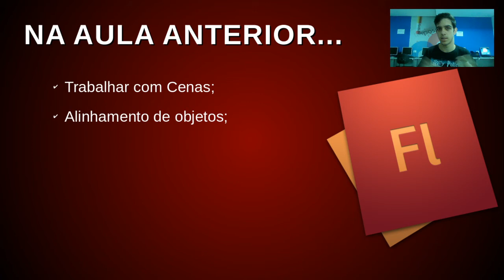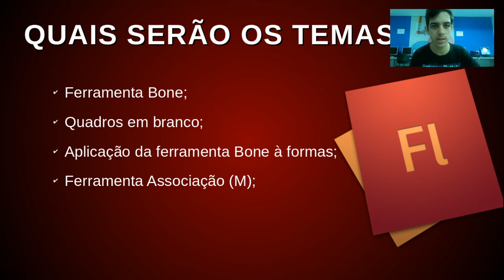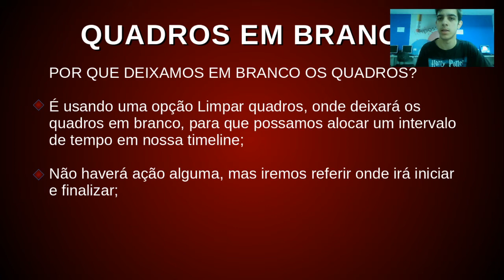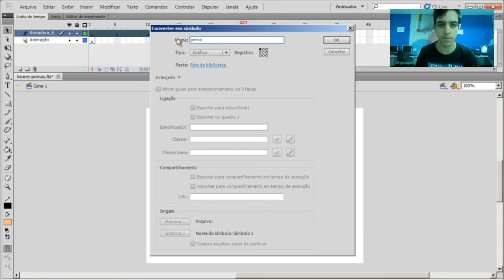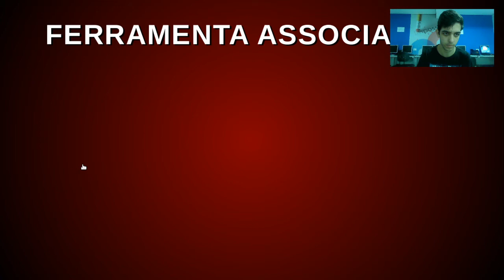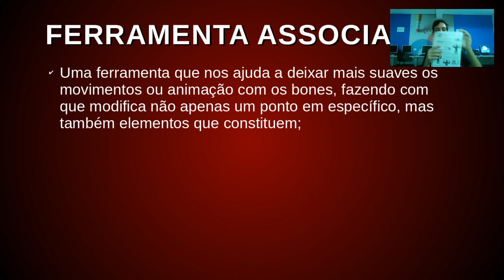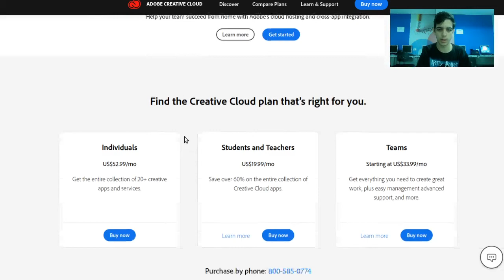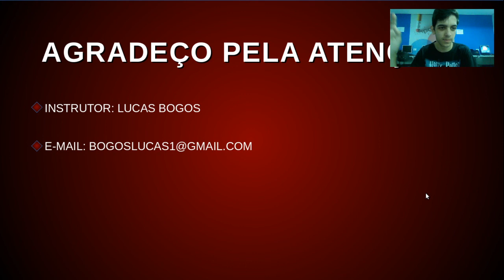Aula de Adobe Flash Essencial com prof. Lucas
Olá alunos e alunas! como estão?
Nessa aula estaremos abordando a respeito de:

*Ferramenta Bone;
*Quadros em branco;
*Ferramenta Associação (M);